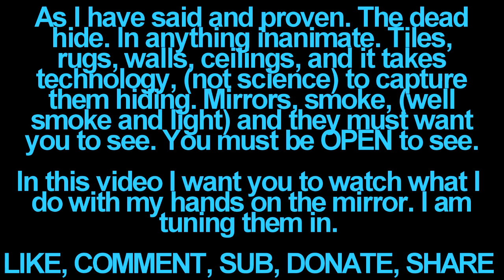Face of the dead 6 30 18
Best to watch on iphone, smart phone, or small tablet...

If you are here for the first time there is over 460 unique videos on this channel. Here you will find every aspect of paranormal activity. The twitter account daily pictures are posted and commentary.

I can't do this by myself. PLEASE share these videos on your social media sites...